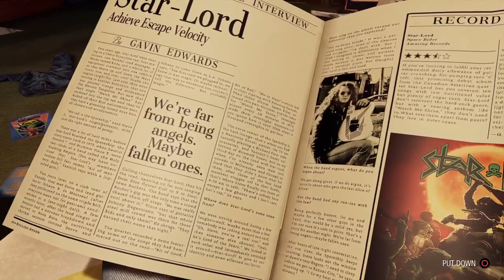Guardians of the Galaxy part 1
Play through of Gaurdians of the Galaxy on PS-5